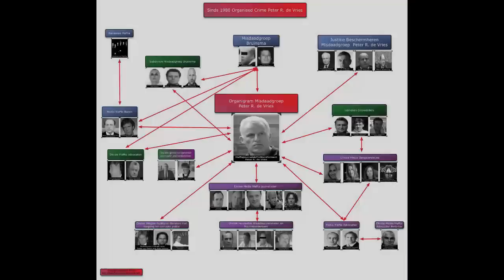Junkie-Peter R.de Vries DRAAIT DOOR geeft Willem Holleeder een klap bij JUNKIE Mattijs van Nieuwker.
Peter R. de Vries DRAAIT DOOR geeft Holleeder een klap voor zijn kop bij Matthijs van Nieuwkerk
( van onze Wie neukt en moord wie privé redactie)

AMSTERDAM-NOIR- Matthijs van Nieuwkerk laat zich weer misbruiken door Peter R. de Vries in de zaak Fred Ros. (video)
Peter R de Vries huilie WillemBij de verrotte corrupte DWDD- redactie met de gesubsidieerde Ratten Tommy, Boudewijn, Cees, Michiel, Pauline en Eef  onder leiding van de Eindredacteur ‘Onderwereld- Hoer Dieuwke Wynia’ geeft Peter R. de Vries volgens Matthijs van Nieuwkerk Willem Holleeder op zijn sloffen wel ff een klap voor zijn kop. In het echte leven zit Peter R. de Vries samen met zijn ‘swingers-vrouwtje Jacqueline’ aka “The Hole of Naarden” te janken bij de politie, nadat Willem Holleeder is vertrokken. En doen ze direct huilend en bibberend aangifte bij de politie om Holleeder de bak in te helpen.

Continue reading → Volksnieuws uit Amsterdam-Noir